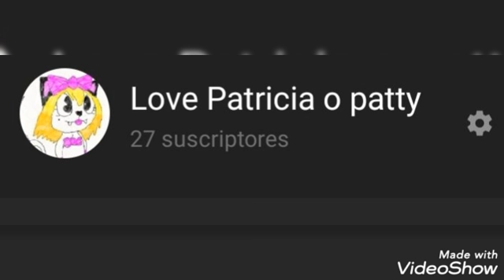por favor amigos 🥺 quiero llegar a los 30 no sean malos :"(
no desuscriben por favor